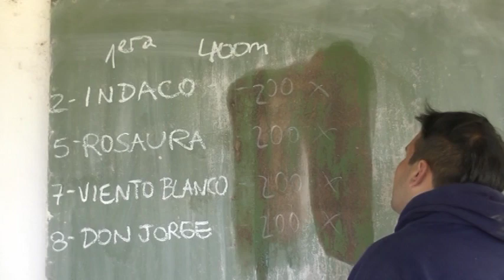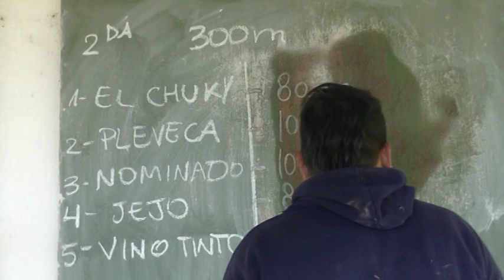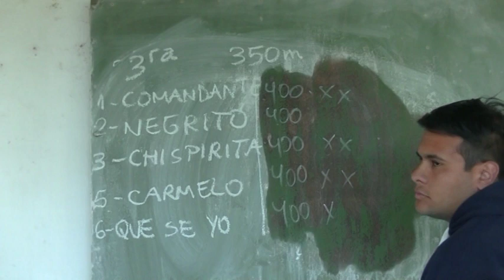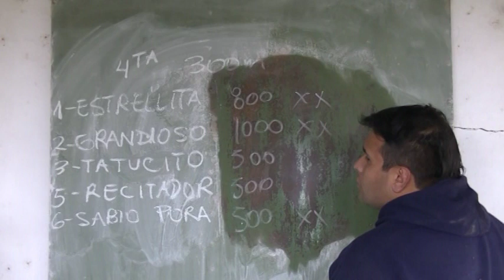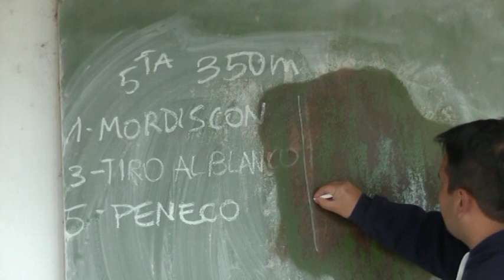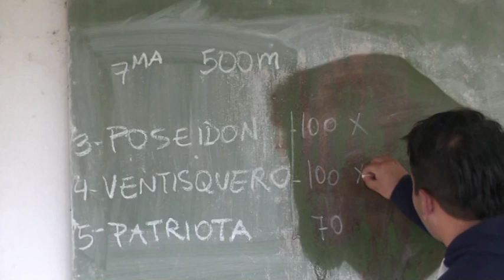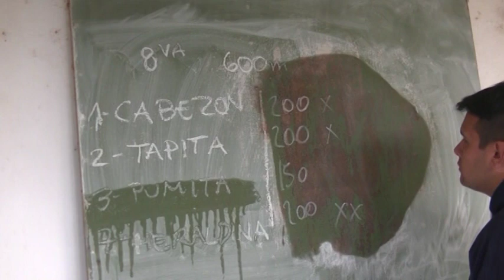Macia 19 Agosto 2019